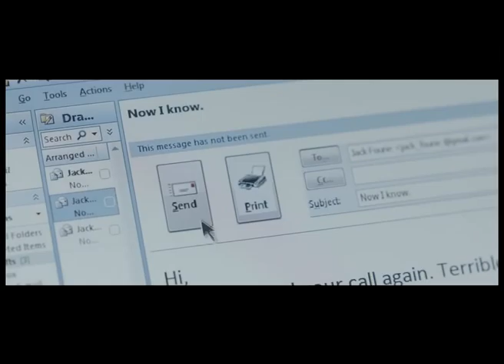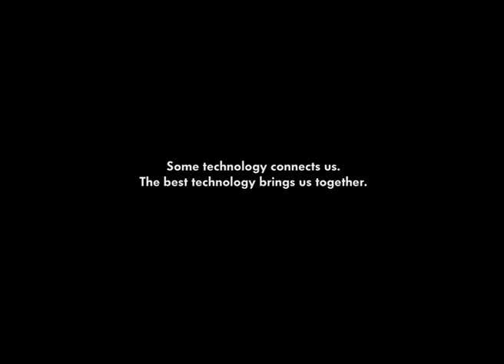VW Closer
CLIENT: VW
AGENCY: Ogilvy
AGENCY PRODUCER: Iris Vinicombe
PRODUCTION COMPANY: Bouffant Films
PRODUCTION HOUSE PRODUCER: Melina McDonald, Shannon Gloyne
DIRECTOR: Erik Van Wyk
EDITOR: Kobus Loots
OFFLINE: Upstairs Post Production
OFFLINE PRODUCER: Ashleigh Lambson
ONLINE: Sinister